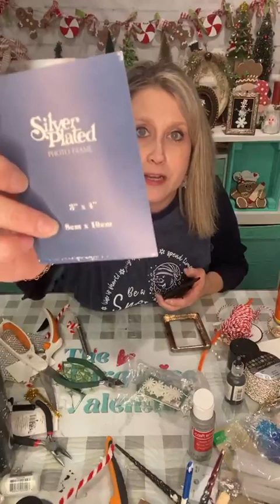Jeweled snowman in a frame tutorial December 2023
Facebook live from December 2023